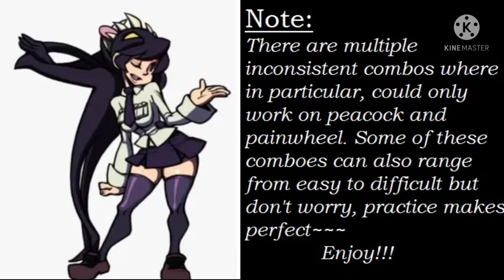Skullgirls Mobile -Filia- Combo Showcase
Hello! Flipside Machinima here, playing another game called, Skullgirls mobile, I did content for the filia combos and I'd hope this can act as a guide for you but sometimes, filia's combos are just very inconsistent which is sometimes infuriating (lol). But it's better than balderdashes, we've all got advantages sometimes. Enjoy the video!